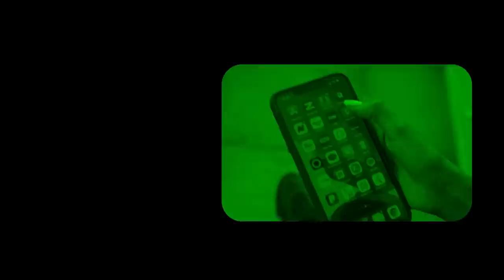Xog is casilaadii Cabdirisaaq khaliif halkee ku danbaysay? faratoon oo is diyaarinaya Gudoomiye?